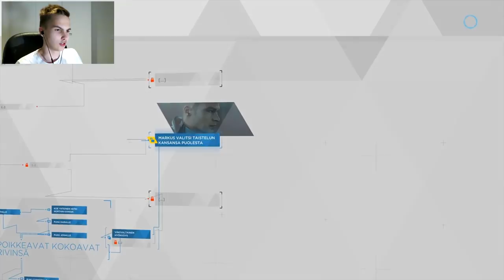EHDITÄÄNKÖ ME BUSSIIN? | Detroit Become Human #15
Koitetaan saada tälle videolle 30 tykkäystä :3